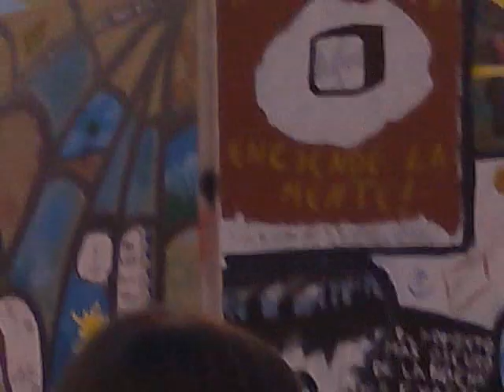Acampada indignados (18-6-2011)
El 18 de Junio, en la Puerta del Sol, los acampados indignados continúan, aunque sea en menor número, pero igual de comprometidos y pacíficos.